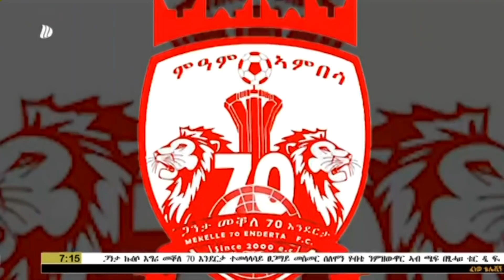DW International ትግርኛ ዜና ሰዓት 07:00፣ ነሓሰ 24/2012 ዓ.ም